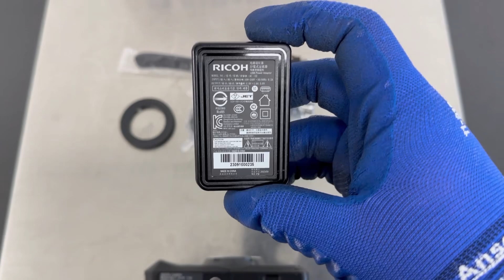RICOH / Outdoor Water Proof Digital Camera (WG-7) / INV-05080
[Transaciton Summary]
① Product (Model Number): Outdoor Water Proof Digital Camera (WG-7)
② Manufacturer: RICOH